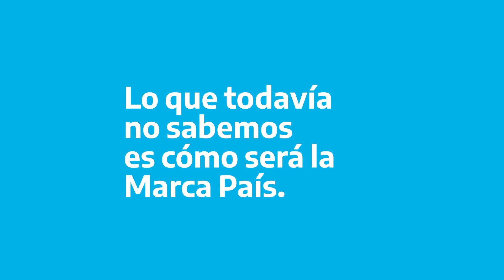Votá la Marca País - Dulce de Leche